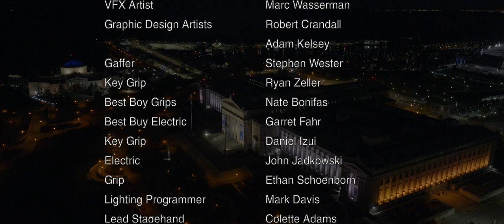ABC7 Presents Countdown Chicago 2023: "A Night at the Field Museum"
Our short film for ABC 7's New Years Eve 2023 show. Shot on RED V-Raptor with Atlas Orion anamorphic lenses, RED Komodo FPV drone and DJI Mavic 3 Cine drone.

Client: ABC 7 Chicago
Created by: Terrell Brown
Starring: Cheryl Scott, Roz Varon and Terrell Brown
Directed by Colin Hinkle with Soaring Badger Productions